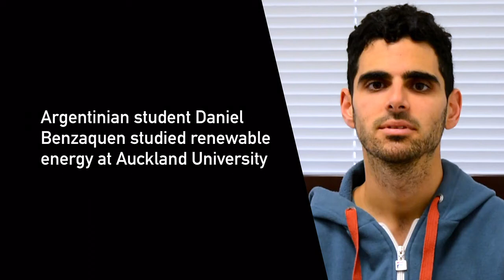Renewable energy: Studying in New Zealand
Argentinian student Daniel Benzaquen talks about why he studied renewable energy in New Zealand on a New Zealand Development Scholarship.